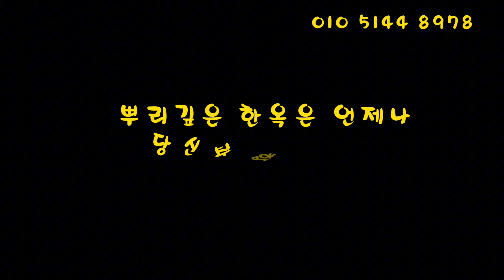015 강릉 정동진 '지소림' 한옥펜션-부연에 착고홈 가공 (wood wood korean house)-한옥집짓기(한옥인테리어)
안녕하세요.

이번 영상은
동해 ㄱ자 초익공 한옥의  부연에 착고 홈 가공하는 영상입니다

참고하세요.

Hello
This is Jung Ji-wan (registered in Cultural Heritage Administration No. 3092) of a deep-rooted hanok.

It's a video of Donghae Hanok's "Booyeon" with grooves on the sides